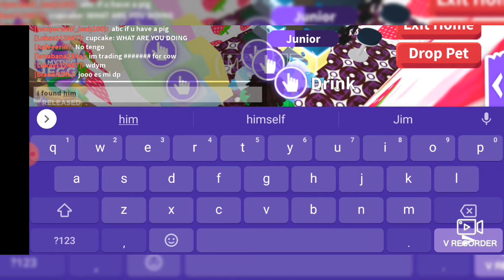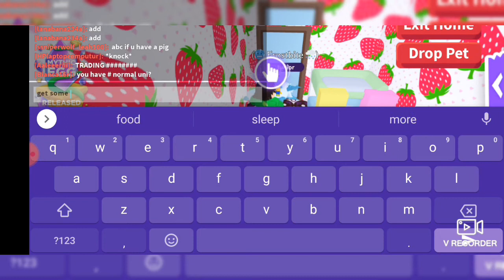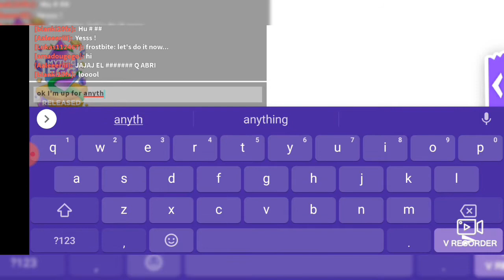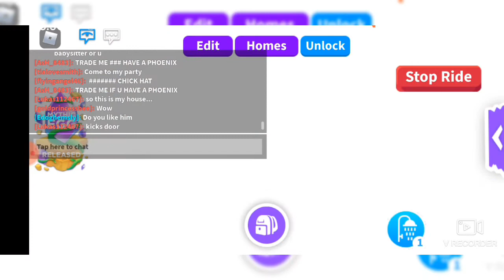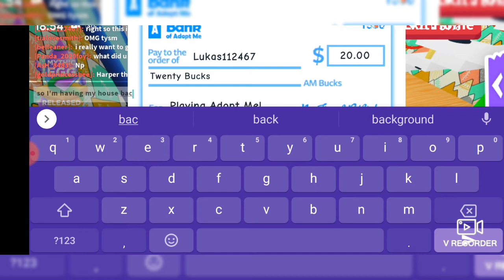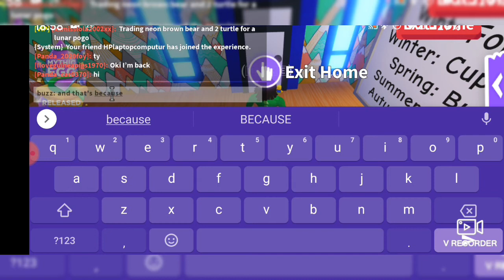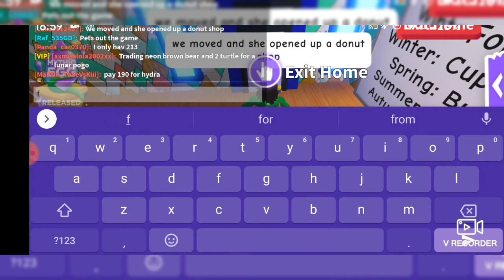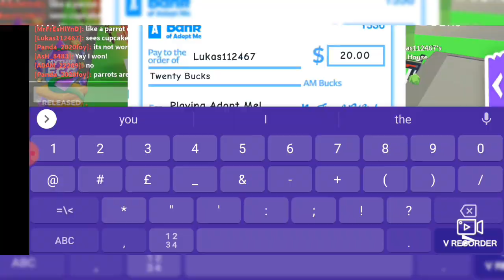My Brookhaven X Adopt Me Adventure S3 E4